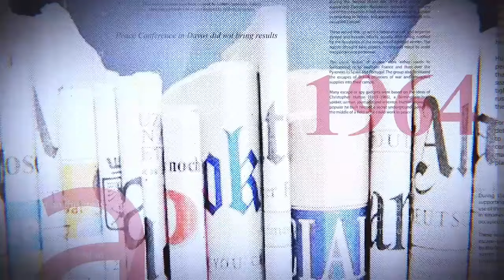URGENT : DUSAUCHOY ARRÊTÉ À BRAZZAVILLE ? JACKY NDALA A T-IL REELEMENT….. ? LES QUESTIONS DEMEURENT